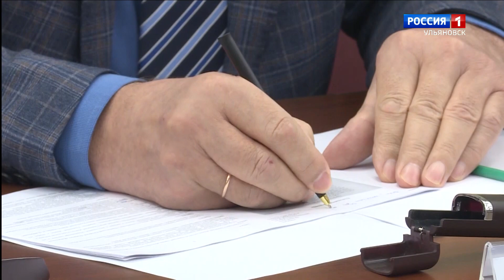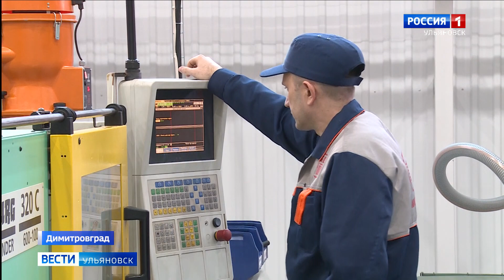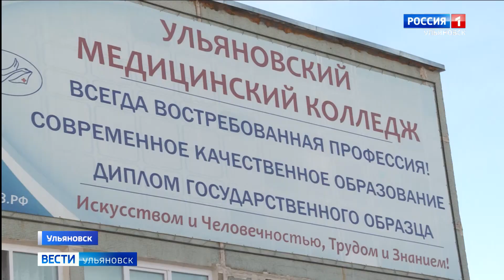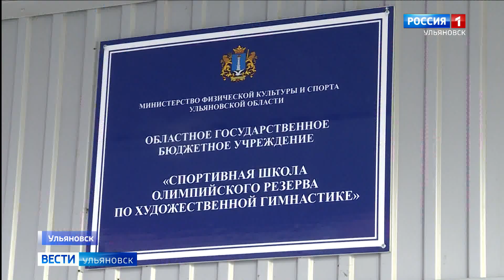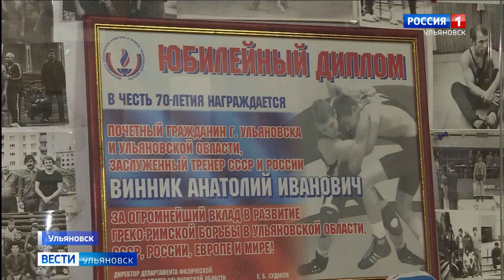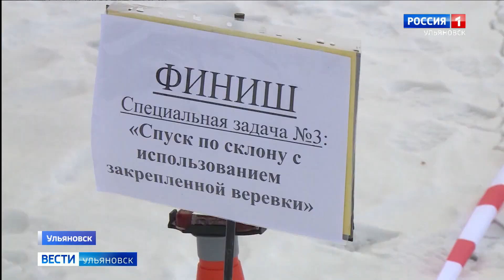Выпуск программы "Вести-Ульяновск" - 13.02.20 - 17.00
Новые резиденты, новые рабочие места.  О перспективах развития Димитровградского индустриального парка

И  Уставу нужны изменения! Поправки в  Устав обсуждают в Законодательном собрании области. Следующий этап  - общественные слушания.

За полдня заменили канализационную систему огромного многоэтажного дома.  Ирина Силкина о  новом  методе ремонта, который не требует раскопок  и экономит время.